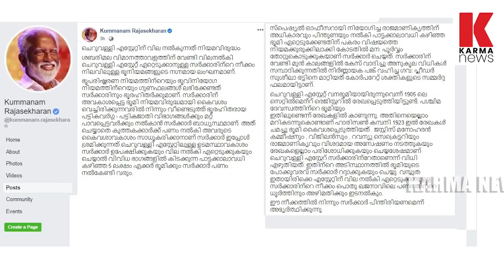എസ്റ്റേറ്റ് ലോബി സർക്കാർ കൂട്ടുകെട്ടിനെതിരെ ആഞ്ഞടിച്ച് കുമ്മനം| karma news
ശബരിമല വിമാനത്താവളത്തിന് വേണ്ടി വിലനൽകി ചെറുവള്ളി എസ്റ്റേറ്റ് ഏറ്റെടുക്കാനുള്ള സർക്കാരിന്റെ നീക്കം നിലവിലുള്ള ഭൂനിയമങ്ങളുടെ നഗ്നമായ ലംഘനം; കുമ്മനം രാജശേഖരന്‍